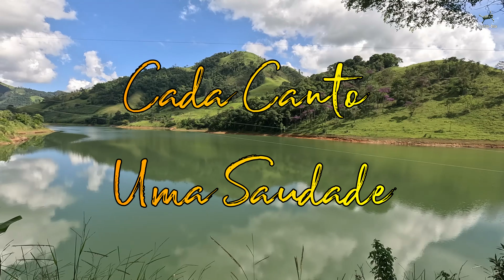CADA CANTO UMA SAUDADE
Imagens e edição: Pereirinha.

Imagens da represa de Tapera por outro ângulo. A estrada que leva o viajante para outros lugares fica no lado oposto e, embora sendo de chão, dá pra passar tranquilo. Do lado em que fiz esse vídeo é praticamente uma trilha. Em dado momento caiu um temporal tão forte que tive que arriscar até a vida pra conseguir sair de lá. Tudo que consegui foi gastar um ponto da bateria do drone antes da chuva. Não deu pra filmar o que eu pretendia.
Imagina o que é descer uma serra, numa precária estradinha de chão, com muitos buracos, ribanceiras, debaixo de um temporal, num carro que é alto mas nem 4x4 é. Não tem sinal de telefonia. Impossível pedir socorro no local em que eu estava.
Danifiquei parte da proteção do carter mais saí inteiro. Ufa!
Viva meu carrinho bom de estrada de chão!